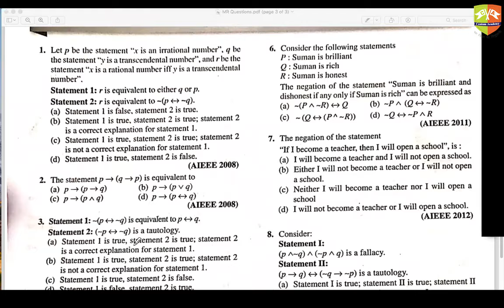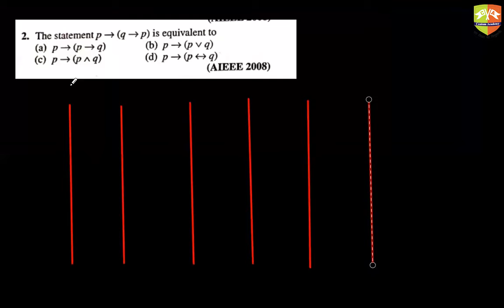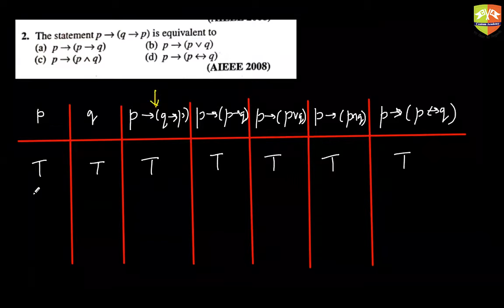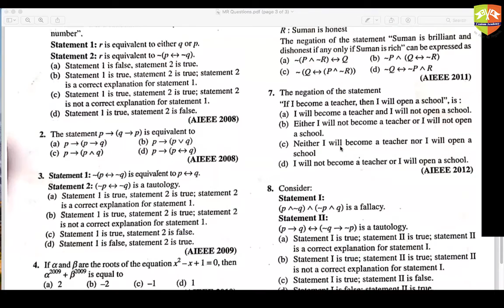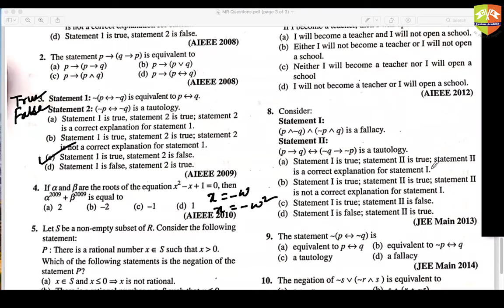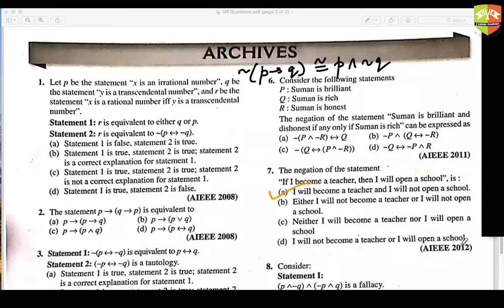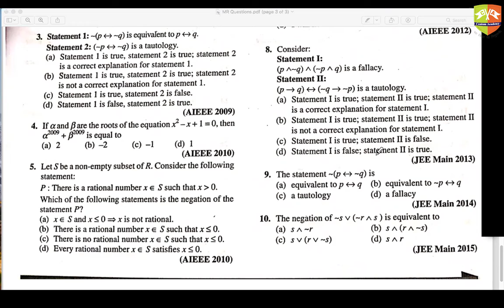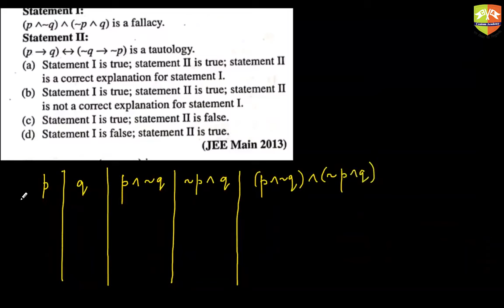MATHEMATICAL REASONING 4